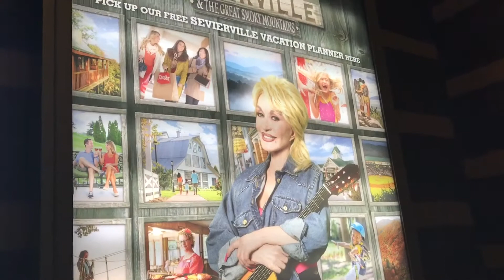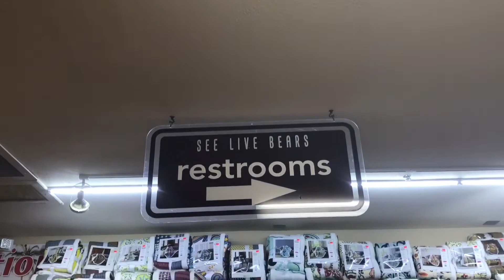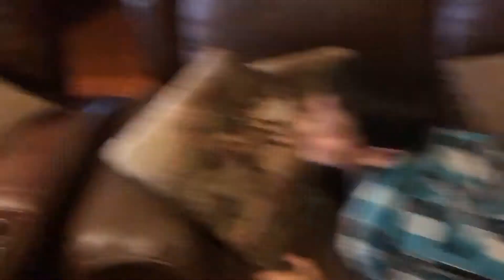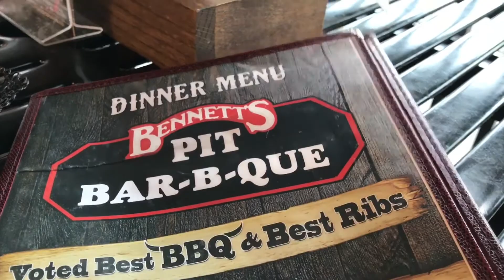Family trip to pigeon Forge 2017! Day 1: Travel day!